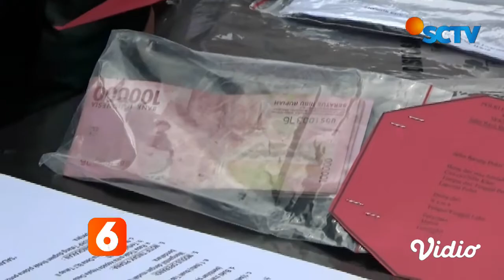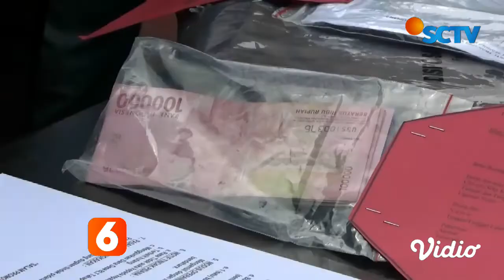Sakit Hati, Sekretaris Desa di Brebes Curi Uang Dana Penanganan Covid-19 Senilai Rp231 Juta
Sakit hati pada kepala desa, seorang sekretaris desa di Brebes, Jawa Tengah, ditangkap polisi setelah mencuri uang dana desa, yaitu bantuan langsung tunai (BLT) bagi warga terdampak covid-19. Tak tanggung-tanggung, uang yang dicuri sebesar Rp231 juta.